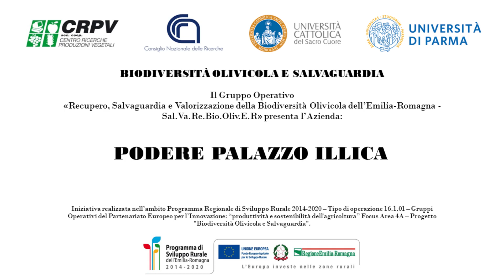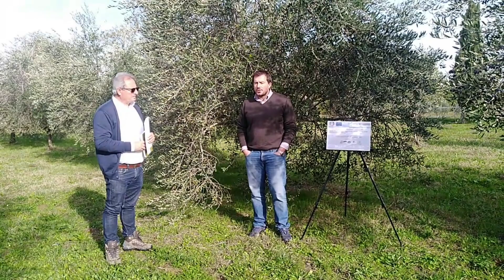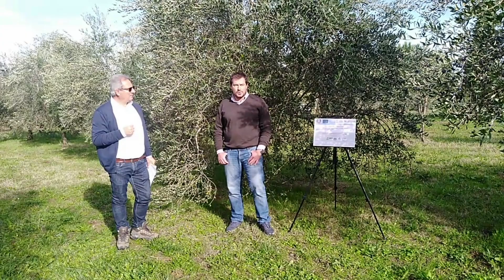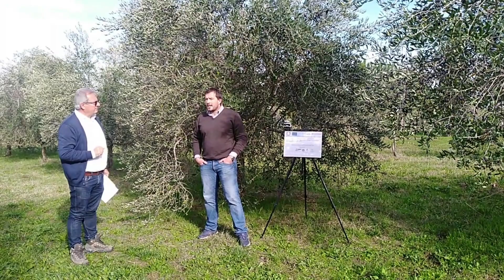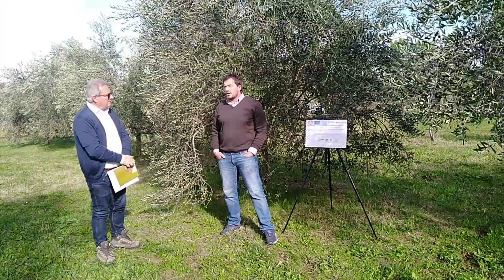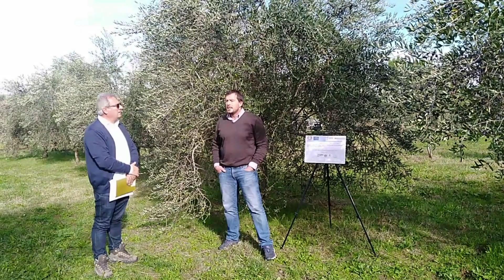BiOS - Biodiversità olivicola e salvaguardia: "Podere Illica" - San Lorenzo (PC)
Il progetto si pone l’obiettivo di guidare lo sviluppo dell’olivicoltura emiliano-romagnola, attraverso il recupero, la salvaguardia e la caratterizzazione di varietà autoctone a rischio erosione nonché la valorizzazione agronomica ed elaiografica finalizzata ad una corretta gestione di nuovi impianti olivicoli e alla produzione di un olio con caratteristiche peculiari del territorio emiliano.